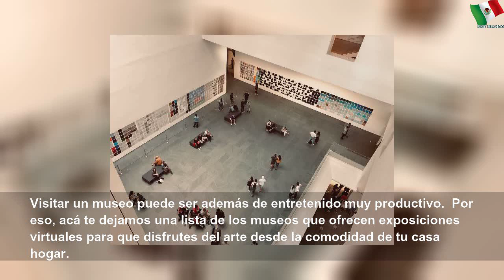Estos museos los puedes visitar de forma virtual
Estos museos los puedes visitar de forma virtual | Large Word
Para que hagas otra cosa, además de ejercitarte.